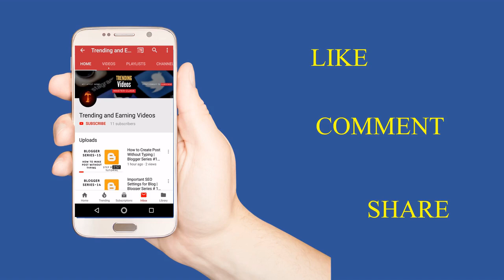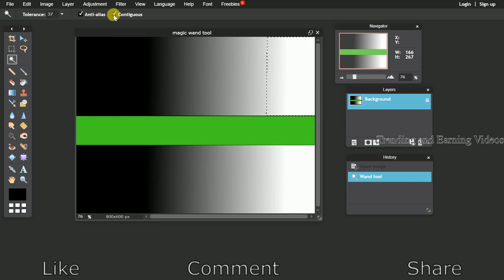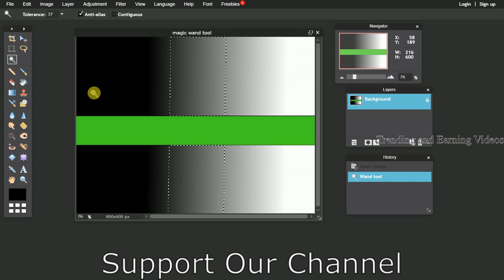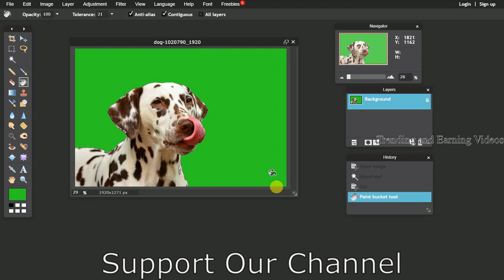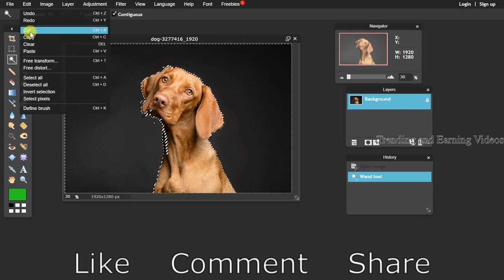Pixlr Editor Tutorial - The Magic Wand Tool | Tamil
This video explains about Magic Wand Tool in the Pixlr editor.